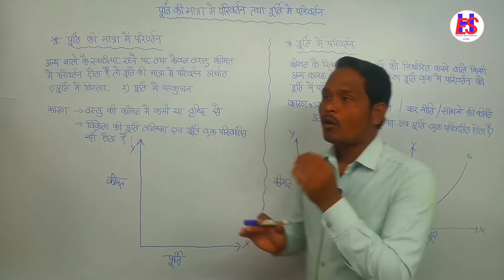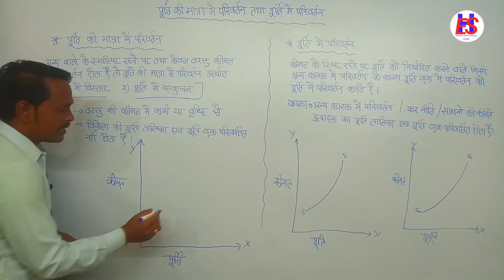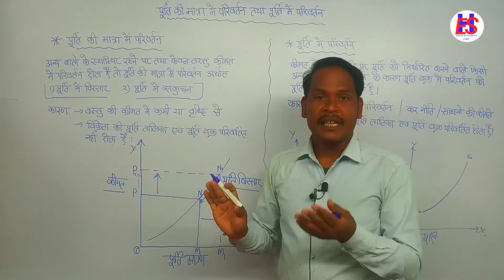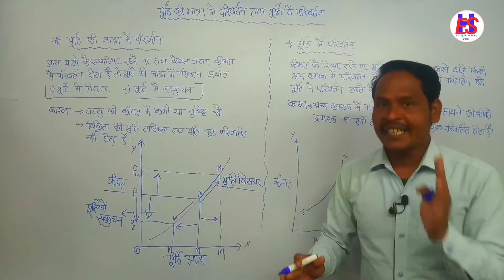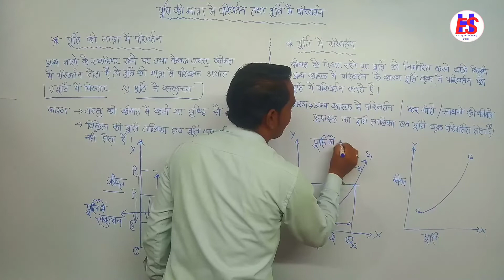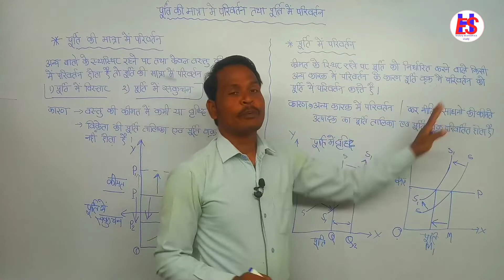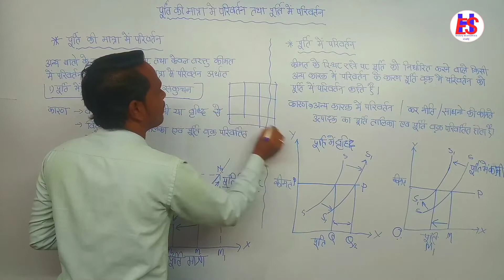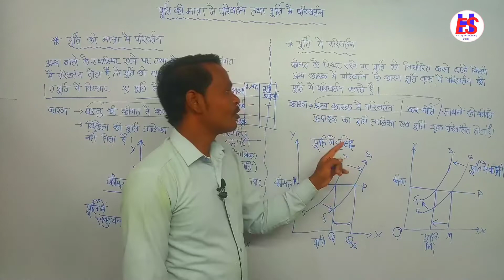पूर्ति की मात्रा में परिवर्तन एवं पूर्ति में परिवर्तन।purti ki matra mai parivartan avm purti mein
purti ki matra mai parivartan avm purti mein parivartan mai anter

पूर्ति की मात्रा में परिवर्तन एवं पूर्ति में परिवर्तन में अंतर
इस वीडियो में हम जानेंगे कि पूर्ति की मात्रा में परिवर्तन एवं पूर्ति में परिवर्तन में अंतर क्या होता है जो कि परिक्षा में अधिकतर पूछा जाता है।
पूर्ति की मात्रा में परिवर्तन
पूर्ति में परिवर्तन
पूर्ति की मात्रा में परिवर्तन एवं पूर्ति में परिवर्तन में अंतर लिखिए
पूर्ती की मात्रा में परिवर्तन एवं पूर्ति में परिवर्तन क्या है
purti ki matra mai parivartan
purti mai parivartan